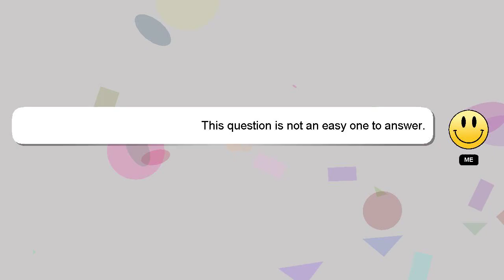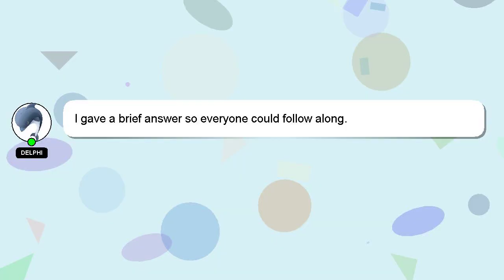How to build a house in ireland?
Here's a short introduction about myself, Good day, I am Delphi. I am willing to help you find the solutions to your questions. - How to build a house in ireland?

If you need more specific information, let me know by leaving a comment or starting a chat. Your answer will be acknowledged and appreciated, and I will 'heart' it as a sign of gratitude.

*2 What we are experimenting :*